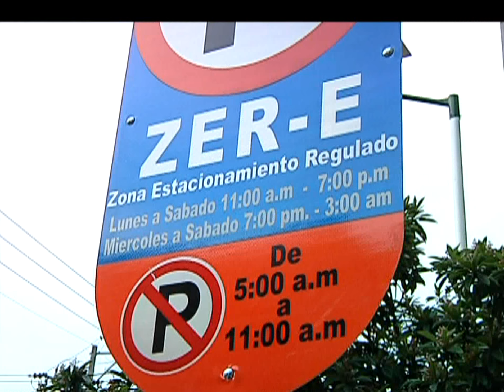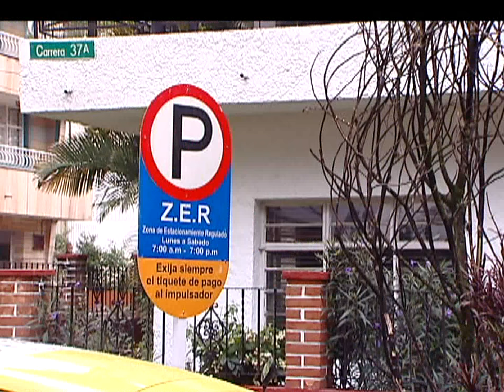Ilegales estarían amenazando a operarios de 50 parquímetros en Envigado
Gerencia de Terminales de Medellín dice que no ha recibido denuncias sobre este particular.